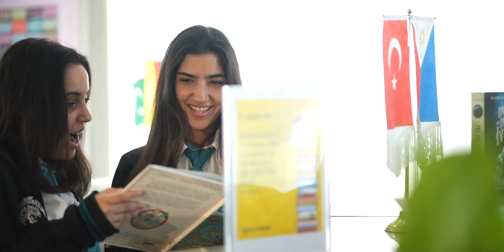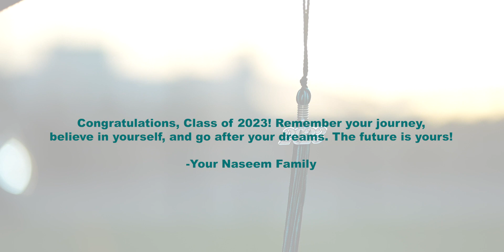Naseem International School Graduation highlights 2023